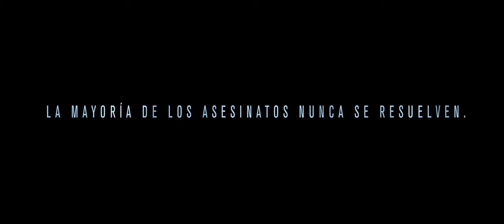Muerte Misteriosa (Wind River) - Trailer Subtitulado HD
Cory (Jeremy Renner) es un cazador, que encuentra el cuerpo congelado de una chica que todo indica fue asesinada. Jane (Elizabeth Olsen) es una agente del FBI que ha sido encargada para investigar su muerte. Juntos en medio de la nada y en un terreno sumamente hostil, y sin muchas pistas, tendrán que hacer equipo e investigar el terrible crimen hasta sus últimas consecuencias.